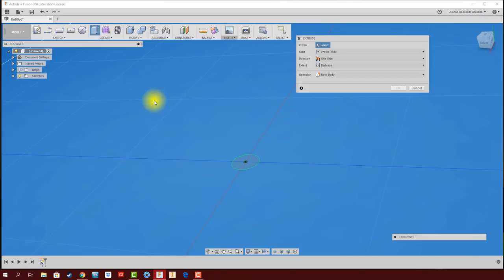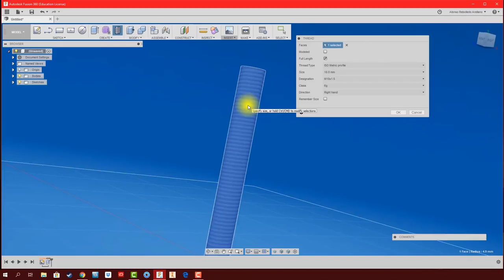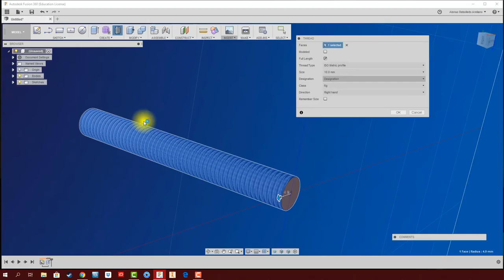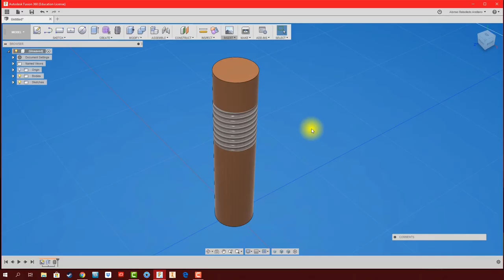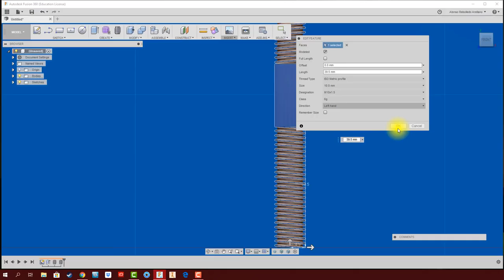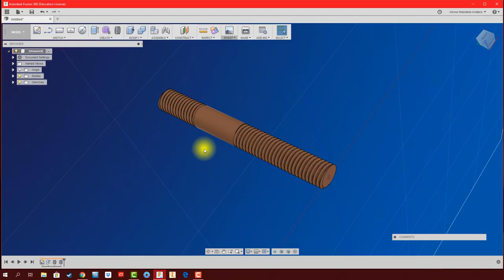FUSION 360 #17-A MODELADO: THREAD (HILO)